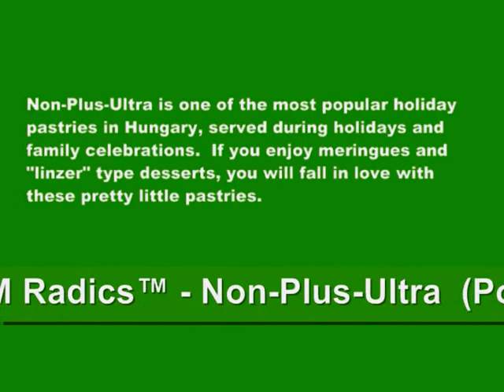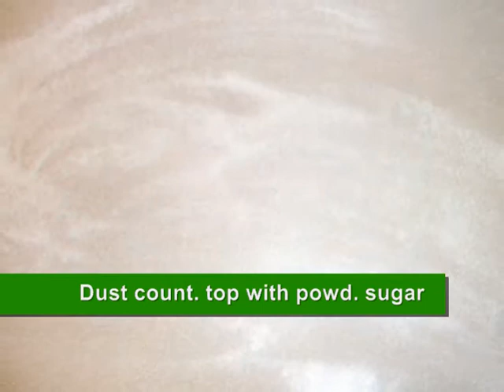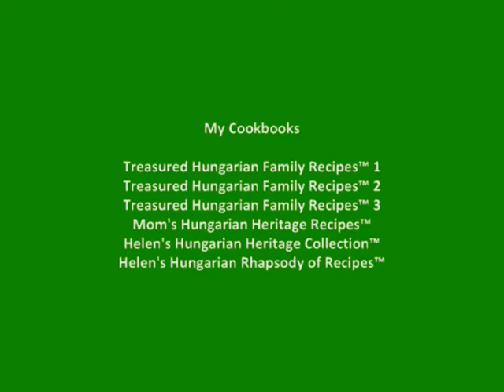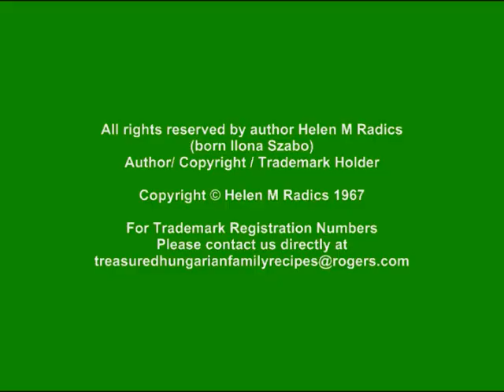Hungarian Pastry - Non Plus Ultra (Easy Hungarian Pastry)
This lolvey pastry is one of the most popular treats around EASTER, Christmas in most Hungarian households.  It is also a wonderful go-to-pastry for any celebration. Cookbook author Helen M Radics shares with you this ree recipe to give you a taste of her country's best loved creations.  She shares with you The Secret of Hungarian Cooking™ that will make you fall in love with the Flavours of Hungary™ one delicious recipe at a time.

Helen M Radics Copyright/ Trademark Registered Cookbooks

Treasured Hungarian Family Recipes ™1
Treasured Hungarian Family Recipes ™2
Treasured Hungarian Family Recipes™ 3
Mom's Hungarian Heritage Recipes ™
Helen's Hungarian HeritageCollection™
Helen's Hungarian Rhapsody of Recipes™

For more cookbooks follow these links

TREASURED HUNGARIAN FAMILY RECIPES® The Secret of Hungarian Cooking® is a registered trademark of author Helen M. Radics.

EBAY